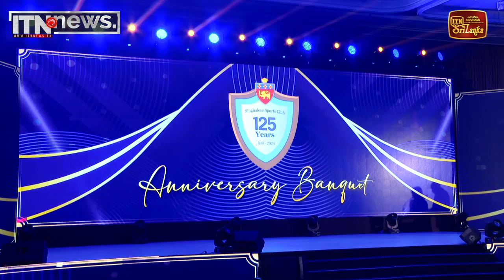ශ්‍රී ලංකා නාමය ක්‍රිකට් ලොවේ යළිත් බබලවන්න ජනපතිගෙන් සැලසුම්